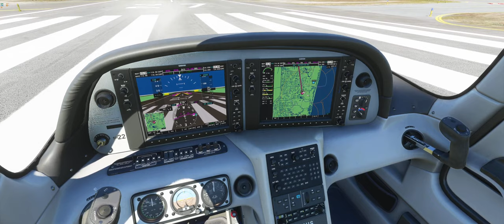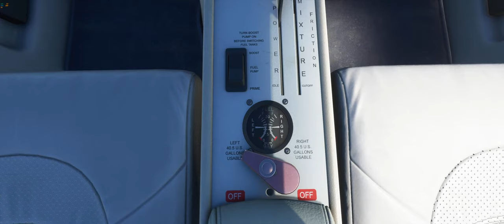MSFS 2020 - Full flight from Fort Lauderdale Executive (KFXE) to New Smyrna Beach (KEVB) in the SR22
Full VFR flight with the Cirrus SR22 from KFXE Fort Lauderdale Executive to KEVB Smyrna Beach municipal airport.
MSFS 2020, no add-on, graphic settings ultra.